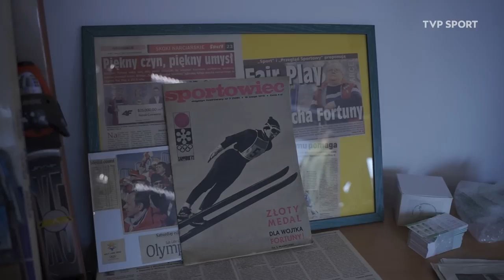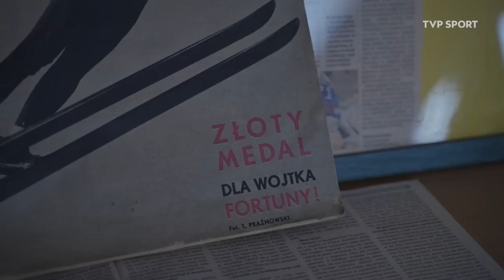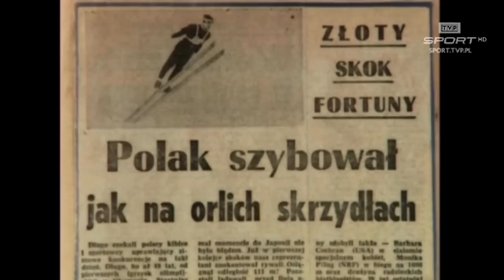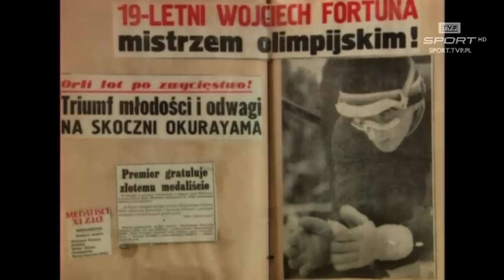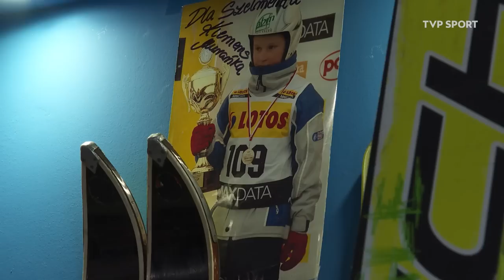FORTUNA O MEDALU ZA DOLARA, ALKOHOLIZMIE I KOMBINEZONIE ZA KRYSZTAŁ. 50 LAT OD ZŁOTA W SAPPORO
11 lutego 1972 roku polscy kibice wstrzymali oddech przed odbiornikami. Wojciech Fortuna wywalczył na Okurayamie w Sapporo pierwszy złoty medal igrzysk olimpijskich w historii Polski. Triumfował z przewagą 0,1 punktu. 50 lat później wspominał niesamowity sukces przed kamerami TVP Sport. Nie zabrakło szalonych historii.